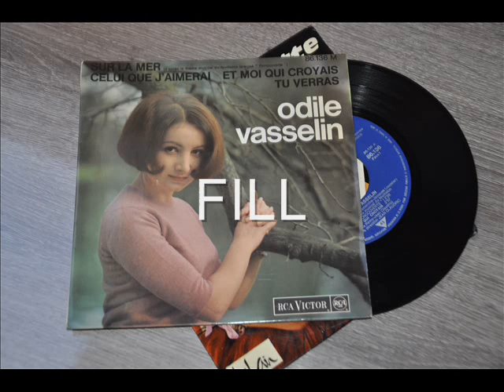ODILE VASSELIN - ET MOI QUI CROYAIS - EP RCA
FRENCH EP